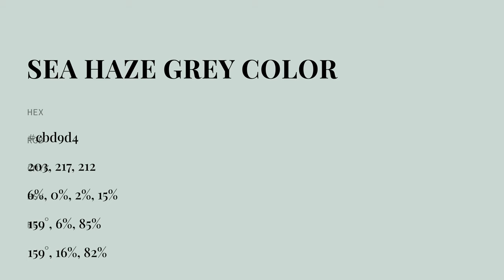Sea Haze Grey color cbd9d4 hex color - Green color - Warm color cbd9d4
What color is Sea Haze Grey ? cbd9d4 hex color - Green color - Warm color cbd9d4

Hex cbd9d4 Color Code is also known as Sea Haze Grey color.

Hex cbd9d4 Color code in RGB color code model is created after adding 79.61% red color, 85.10% green color and 83.14% blue color.
Hex cbd9d4 Color code in CMYK color (process color) code model is generated after subtraction of 6% cyan, 0% magenta, 2% yellow and 14% black.